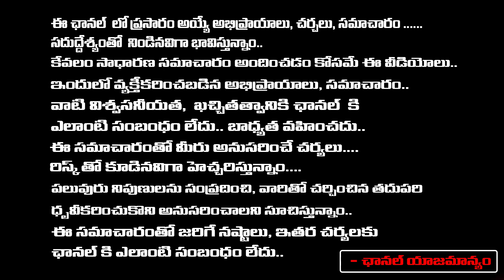తిరుమలలో పులి నుండి భక్తుల్నికర్ర రక్షిస్తుందా | Tirupati Chirutha Incident | Tragedy in Tirumala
తిరుమలలో పులి నుండి భక్తుల్నికర్ర రక్షిస్తుందా | Tirupati Chirutha Incident | Tragedy in Tirumala | Daamu Balaji Diaries